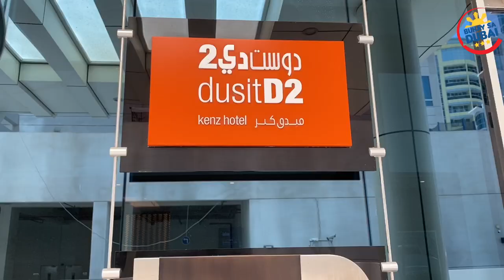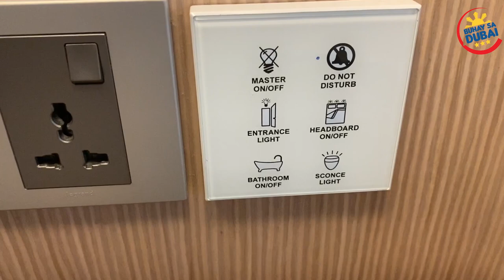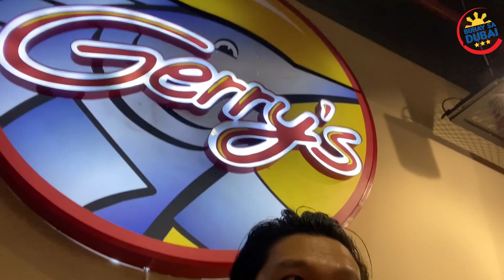DUSIT D2 KENZ HOTEL DUBAI ROOM TOUR AND MEET UP WITH FRIEND VLOG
DUSIT D2 KENZ HOTEL DUBAI ROOM TOUR VLOG
plus a meet up with a friend in Gerry's Grill